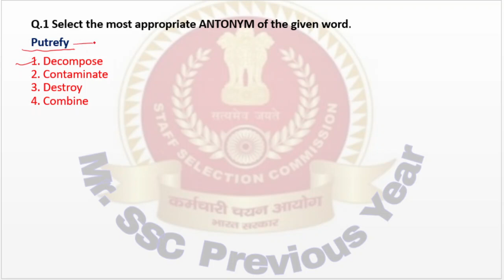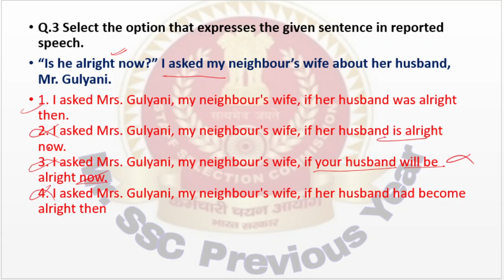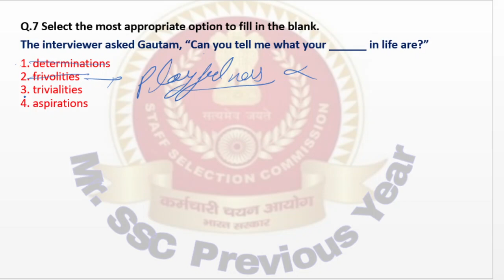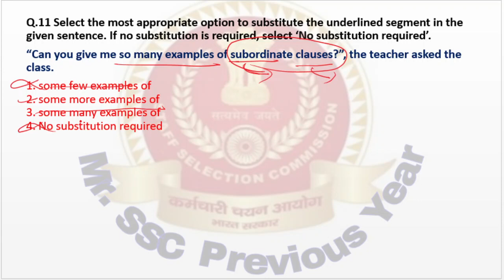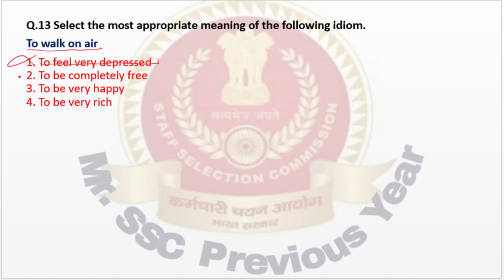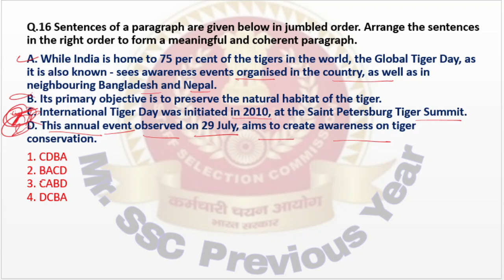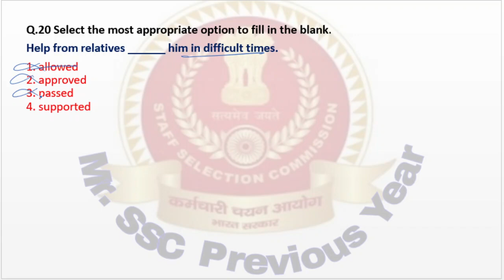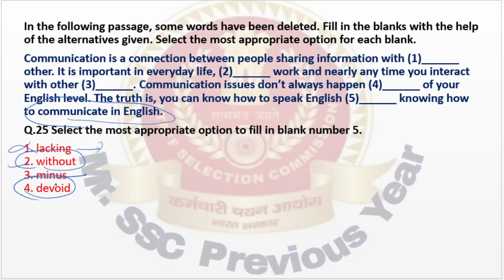SSC CGL 2020 English Detailed solution|13 Aug 2021shift1| SSC CGL english previous year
hello guys in this video you will get solution of all maths question asked in ssc cgl 2020 (13 Aug 2021 2nd shift) exam conducted by ssc
basically this session useful for ssc and other one day exam ...im trying to solve all 21 sets as soon AS possible plz subscribe the channel for more previous year paper solution